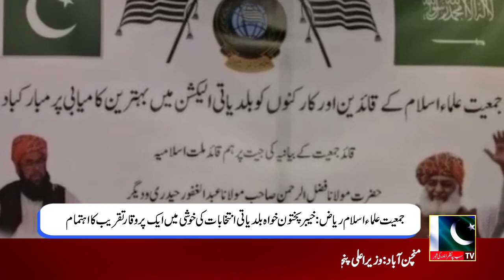Regional News Bulletin | A1TV | 02 January 2022